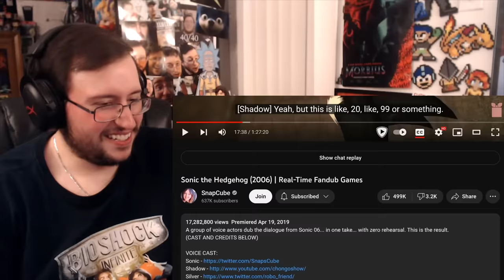Gor's "Sonic the Hedgehog (2006) | Real-Time Fandub Games by SnapCube" REACTION (FULL VERSION)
Sonic the Hedgehog (2006) | Real-Time Fandub Games